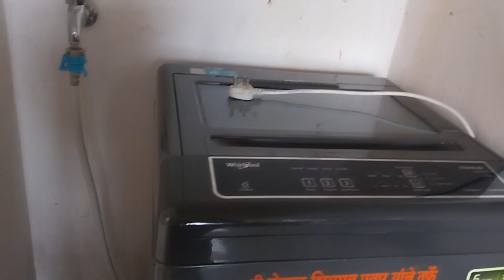My daily morning home cleaning routine l अगदी 30 मिनिटात होणारी माझी morning home cleaning routine l